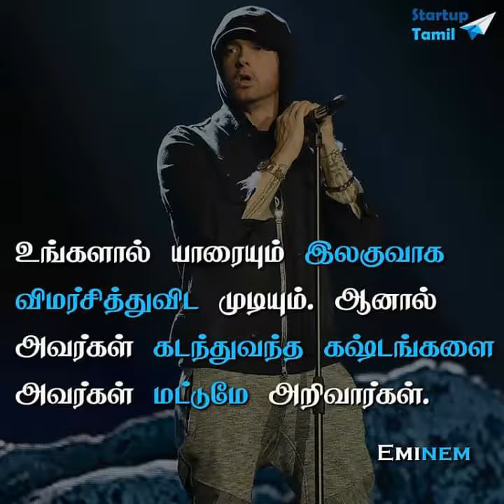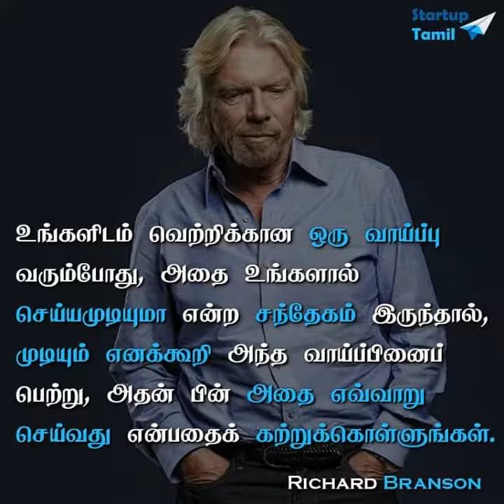Motivation _ Powerful _ words _ ♥